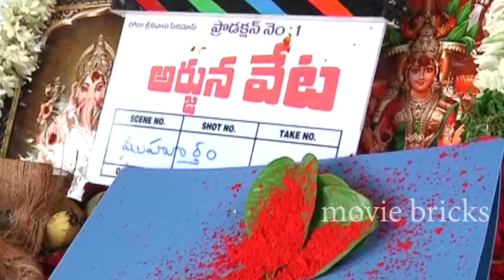Arjuna Veta Movie Launch | Movie Bricks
Movie Bricks provide complete information about the Telugu New Films,
MB is Leading News Media web channel providing exclusive updates of
Entertainment wing globally. Followed by leading celebrities and cinema
lovers across the globe. The Aim of MB is to give Breaking news from the
Entertainment industry as it happens.

Movie Bricks brings the Latest interviews with famous actors, serial actors,
senior comedians, jabardasth comedians for entertaining and knowing them
behind the screens.

about telugu cinema and movie news.